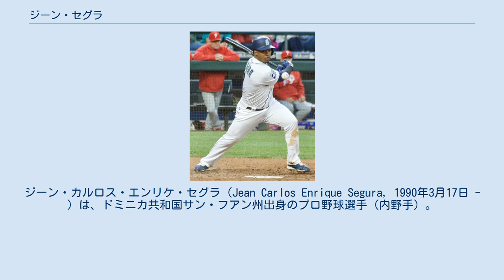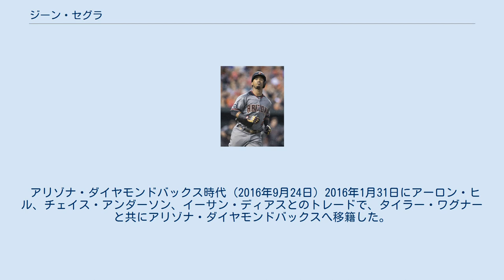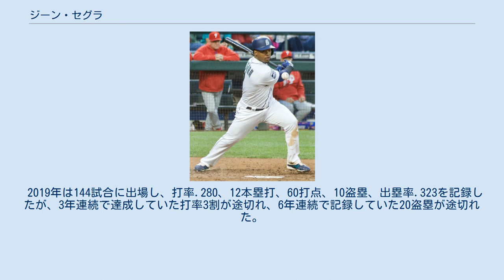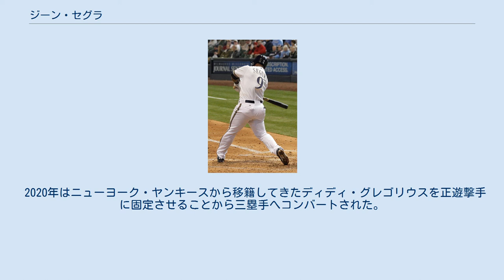ジーン・セグラ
ジーン・カルロス・エンリケ・セグラ（Jean Carlos Enrique Segura, 1990年3月17日 - ）は、ドミニカ共和国サン・フアン州出身のプロ野球選手（内野手）。
右投右打。
 愛称はエル・マンボ（El Mambo）。
 2007年、ロサンゼルス・エンゼルスとアマチュア・フリーエージェントで契約を結んだ。
入団当初は二塁手で、ルーキー級ドミニカン・サマーリーグ・エンゼルスでプロとしてのキャリアをスタートさせた。
3年連続でルーキー級でプレーするなど、なかなか昇格できなかったが、A+級インランド・エンパイア・シックスティシクサーズ時代の2011年に遊撃手に転向すると、オフの11月18日には40人枠に加えられた。
 2012年7月24日、AAA級を飛び級してカンザスシティ・ロイヤルズ戦でメジャーデビューを果たした。
エンゼルスで1試合に出場したのみだった。
 ミルウォーキー・ブルワーズ時代 (2013年4月1日) 2012年7月27日にザック・グレインキーとのトレードで、ジョニー・ヘルウェグ、アリエル・ペーニャと共にミルウォーキー・ブルワーズへ移籍した。
 2013年は遊撃手のレギュラーとして開幕戦のスターティングメンバー入りを果たした。
開幕から好調でオールスターにも選ばれた。
打撃面では打率.294、12本塁打、49打点、リーグ2位となる44盗塁、出塁率.329を記録し、守備面ではUZR+3.7、Def+10.1、DRS+3と攻守で好成績を残した。
 2014年は146試合に出場し、打率はキャリアワーストとなる.246、5本塁打、31打点、20盗塁、出塁率.289と打撃面では前年から大きく数字を落とした。
守備面ではUZR-3.0、Def+3.4、DRS+2を記録した。
 2015年は142試合に出場し、打撃面では打率.257、6本塁打、50打点、20盗塁、出塁率.281を記録し、守備面ではUZR-2.1、Def+4.3、DRS-3と結果を残せなかった。
 アリゾナ・ダイヤモンドバックス時代 (2016年9月24日) 2016年1月31日にアーロン・ヒル、チェイス・アンダーソン、イーサン・ディアスとのトレードで、タイラー・ワグナーと共にアリゾナ・ダイヤモンドバックスへ移籍した。
 同シーズンは二塁手のレギュラーとして起用された。
過去2年の打撃不振から立ち直り、153試合で打率.319、20本塁打、64打点、リーグ5位となる33盗塁、出塁率.368を記録し、ナショナルリーグトップの203安打とキャリアハイの成績を収めた。
守備面ではUZR-2.2、Def-0.2、DRS±0を記録した。
 シアトル・マリナーズ時代 (2017年6月27日) 2016年11月23日にタイフアン・ウォーカー、ケーテル・マルテとのトレードで、ザック・カーティス、ミッチ・ハニガーと共にシアトル・マリナーズへ移籍した。
 2017年開幕前の3月2日に怪我で辞退したハンリー・ラミレスの代替選手として第4回ワールド・ベースボール・クラシック(WBC)のドミニカ共和国代表に選出された。
6月7日にマリナーズと2018年シーズンから5年総額7000万ドルで契約を延長したことが発表された。
オプションとして全球団トレード拒否権が含まれており、2023年シーズンの選択権を球団側が所持し、バイアウトの際には100万ドルが球団から支払われる。
シーズンでは2年ぶりに遊撃手に復帰し、125試合に出場して打率.300、11本塁打、45打点、22盗塁、出塁率.349を記録した。
しかし守備面ではUZR-3.7、Def+1.9、DRS-3を記録した。
 2018年は144試合に出場して打率.304、10本塁打、63打点、20盗塁、出塁率.341を記録し、守備面ではUZR+0.7、Def+7.3、DRS+5と攻守で安定感を発揮した。
 2018年12月3日にカルロス・サンタナ、J.P.クロフォードとのトレードで、フアン・ニカシオ、ジェームズ・パゾスと共にフィラデルフ...